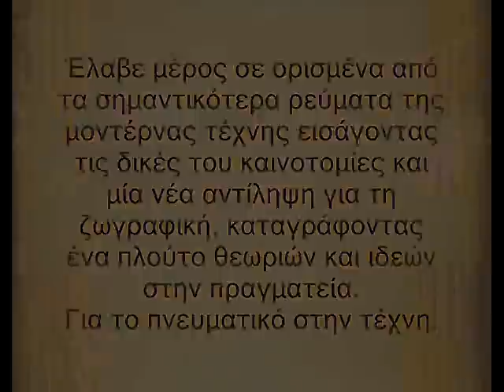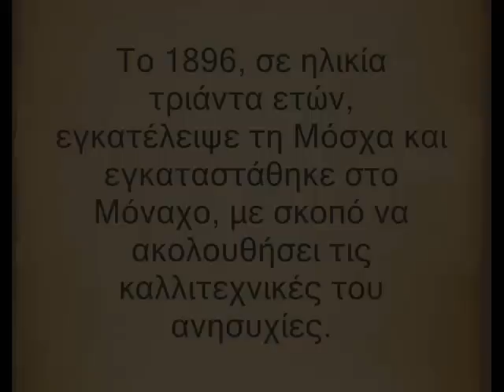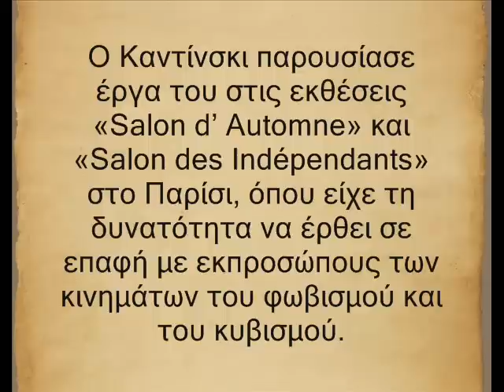Βασίλι Καντίνσκι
O Βασίλι Καντίνσκι (ή Καντίνσκυ) (ρωσική γραφή: Василий Кандинский, λατινική γραφή: Wassily Kandinsky, Μόσχα 4 Δεκεμβρίου 1866 -- Νεϊγύ-Συρ-Σαιν, Γαλλία, 13 Δεκεμβρίου 1944) ήταν ρώσοςζωγράφος και θεωρητικός της τέχνης. Θεωρείται ένας από τους σημαντικότερους καλλιτέχνες του 20ου αιώνα και ένας από τους πρωτοπόρους της αποκαλούμενης αφηρημένης τέχνης. Έλαβε μέρος σε ορισμένα από τα σημαντικότερα ρεύματα της μοντέρνας τέχνης εισάγοντας τις δικές του καινοτομίες και μία νέα αντίληψη για τη ζωγραφική, καταγράφοντας ένα πλούτο θεωριών και ιδεών στην πραγματεία Για το πνευματικό στην τέχνη.